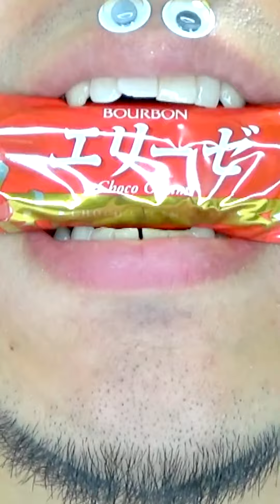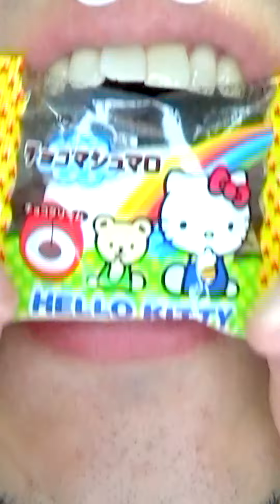Shasuke8b ASMR video 😋😋😋